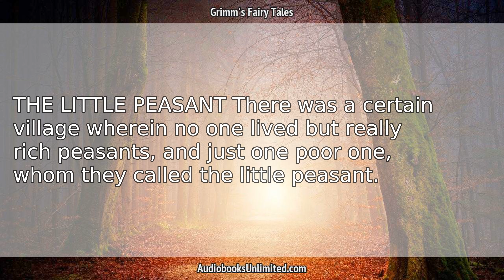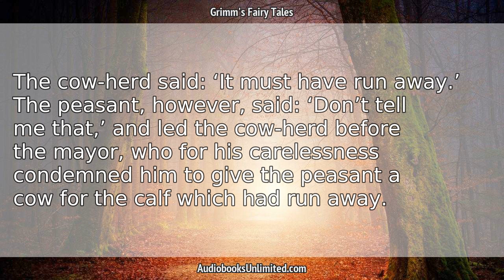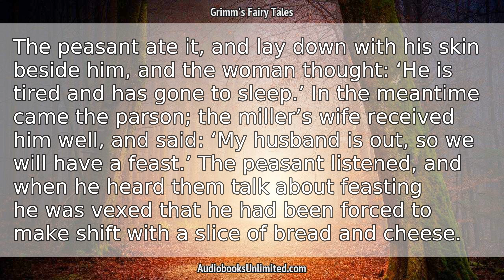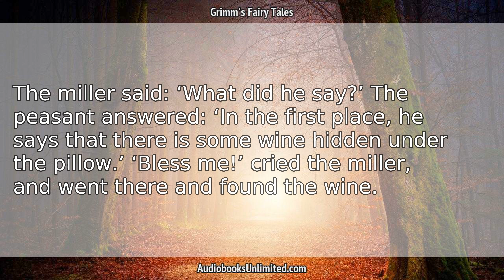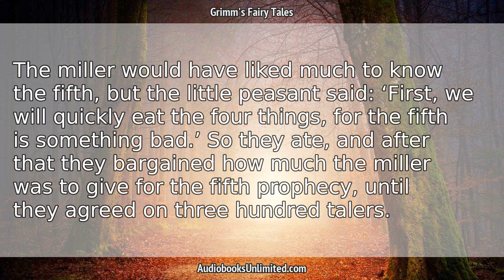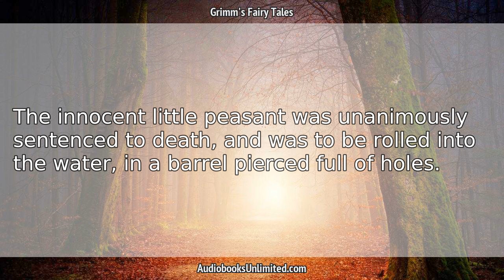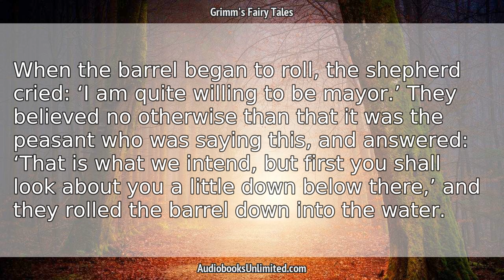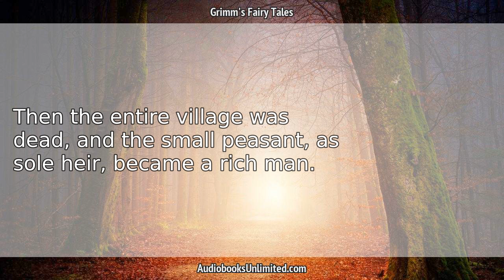The Little Peasant Audiobook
The Little Peasant audiobook from Grimm's Fairy Tales. Free full length audiobook.